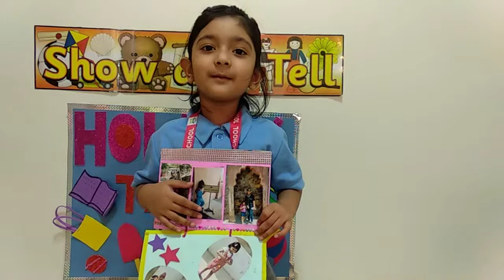Show & Tell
We’ve got the treasures from our holiday chest and the toys from our magical playroom cos’ … Here we are together, together, Here we are together, Back at school again...